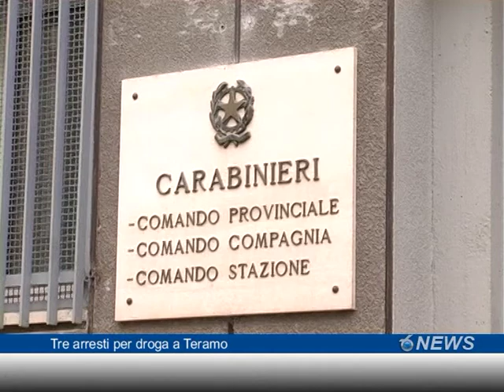Tre arresti per droga a Teramo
Arrestati dai Carabinieri del Radiomobile tre spacciatori a Teramo, facenti parte di una banda dedita allo spaccio di eroina, metadone e crack. I militari dell'Arma hanno così stroncato un traffico che riforniva tutta la provincia di Teramo.